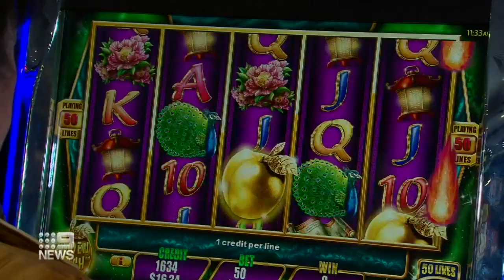Crown Perth's future in doubt I 9News Perth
The future of Crown Perth is in doubt after a report shed light onto the casino giant's link to organised crime.